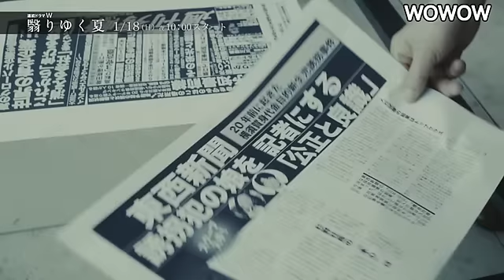渡部篤郎主演、時任三郎、前田敦子ら共演／連続ドラマW『翳りゆく夏』予告編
連続ドラマW『翳りゆく夏』予告編

監督：波多野貴文／出演：渡部篤郎、時任三郎、門脇麦、菅田将暉、前田敦子ほか